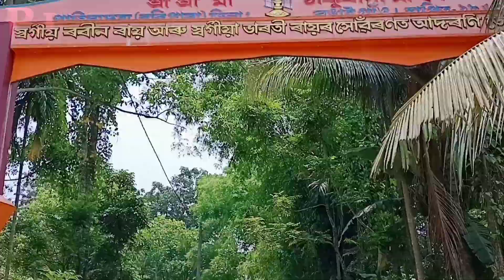শ্ৰী শ্ৰী মা ঠাকুৰাণী পূজা ২০২২ // কিয় ইমান হাজাৰ হাজাৰ মানুহ // পাতিলাদহা, বৰিপাৰা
শ্ৰী শ্ৰী মা ঠাকুৰাণী পূজা
পাতিলাদহা, বৰিপাৰা
জিলা : বঙাইগাঁও